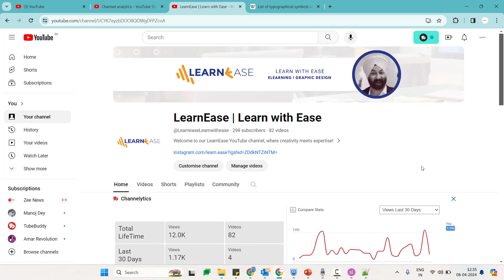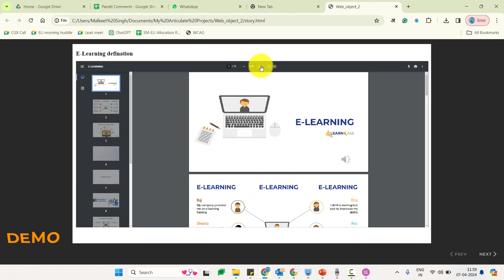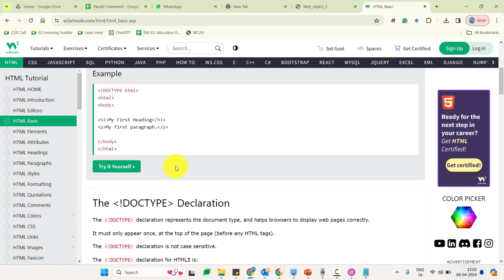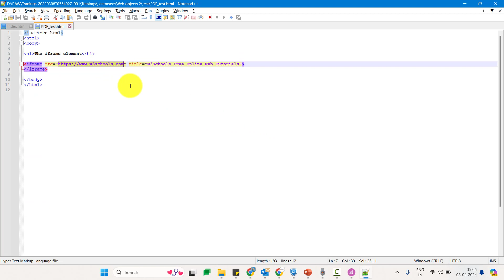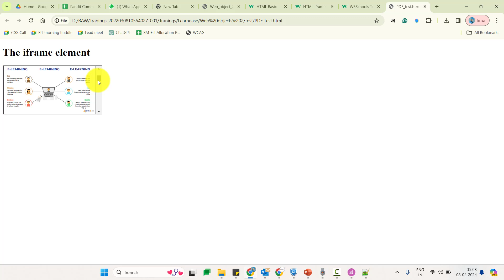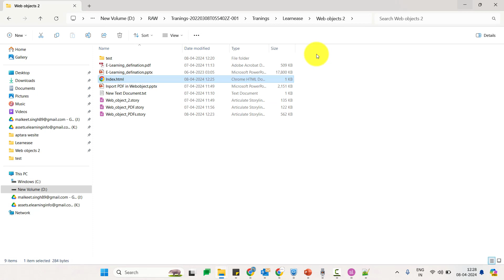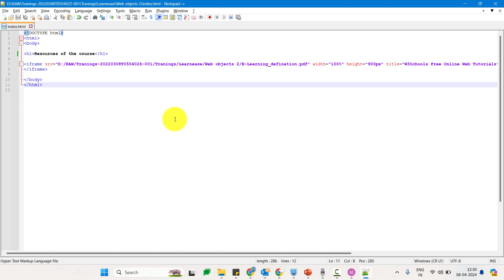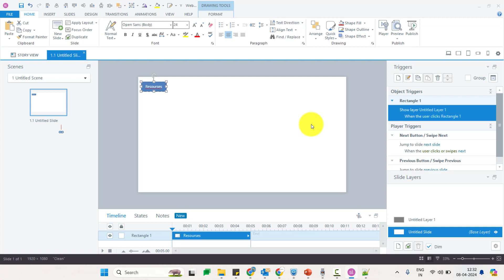EP-43 | How to use PDF in web objects in Articulate Storyline Part 2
Welcome to our comprehensive guide on harnessing the power of PDFs within web objects in Articulate Storyline! In this tutorial, we'll walk you through everything you need to know to seamlessly integrate PDFs into your Storyline projects, opening up a world of interactive possibilities.

Whether you're a beginner looking to enhance your e-learning projects or an experienced developer seeking to take your PDF integrations to the next level, this tutorial has something for everyone. Join us as we demystify PDF integration in Articulate Storyline and empower you to create engaging and interactive learning experiences.

👩‍💻 Who Should Watch:

eLearning Developers
Instructional Designers
Articulate Storyline Users
Anyone interested in enhancing their eLearning content with dynamic web-based resources

🛠 Tools and Resources:

Articulate Storyline (latest version recommended)
Links to additional resources and best practices

🚀 Efficiency Boost: Discover time-saving tricks and shortcuts that will streamline your workflow and make the design process more efficient. Increase your productivity without compromising on quality.

🔧 Hands-On Demonstration: Follow along with our step-by-step demonstration as we implement the techniques discussed in real-time. Gain practical insights and actionable tips that you can apply immediately to your own Articulate Storyline projects.

🤔 Ready to take your Articulate Storyline skills to the next level? Hit play now and embark on a creative journey that will transform your e-learning designs!

🚀 Let's make eLearning extraordinary together.

LearnEase | Malkeet Singh